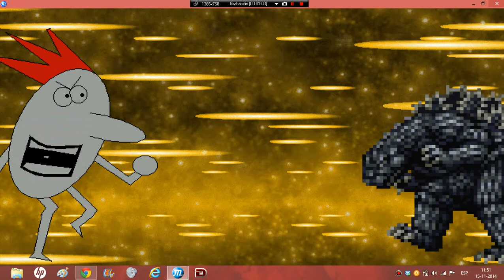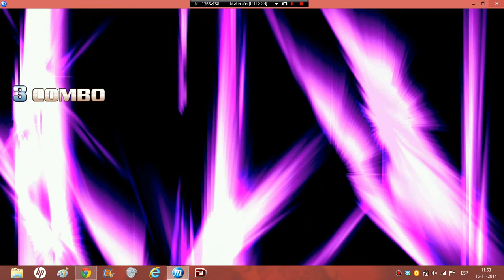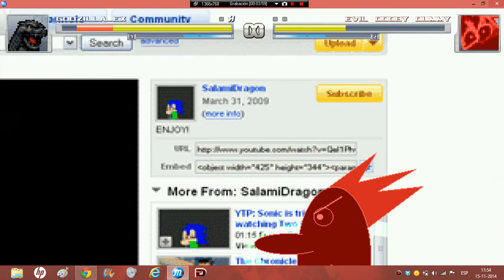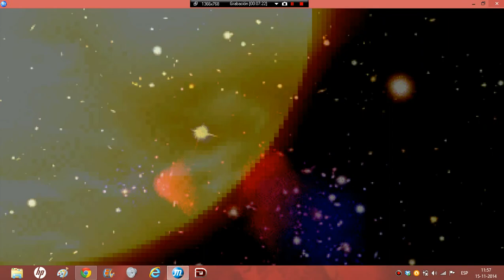Metal Mugen #21 Godzilla EX Vs Evil Dooby Dummy